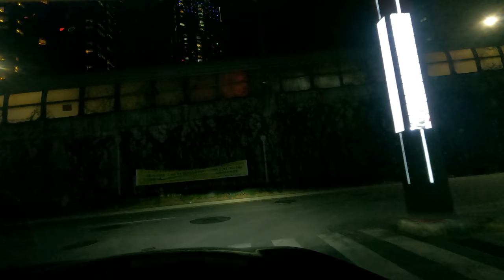[5K Seoul] Seongsu-dong & Konkuk University Station (성수동과 건대입구역)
5K Seoul Drive of "Seongsu-dong & Konkuk University Station (성수동과 건대입구역)" including;
 Seongsu-dong Cafe Street (성수동 카페거리) 04:40
 Ttukseom Station, Line No.2 (Green) (뚝섬역) 23:30
 Seongsu Station, Line No.2 (Green) (성수역) 25:30
 Konkuk University Station, Line No.2&7 (Green & Olive) (건대입구역) 33:30
 Konkuk University Rodeo Street (건대로데오거리) 35:00

01 Dec ‘20, 1℃, Clear, 13.8km